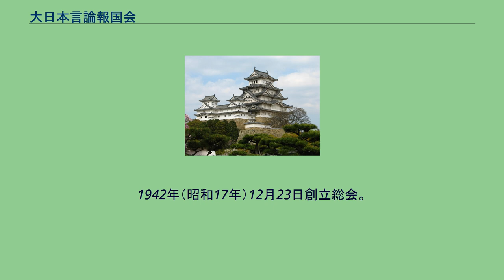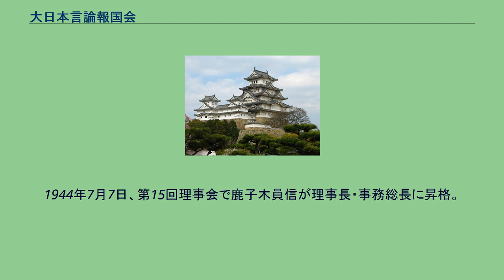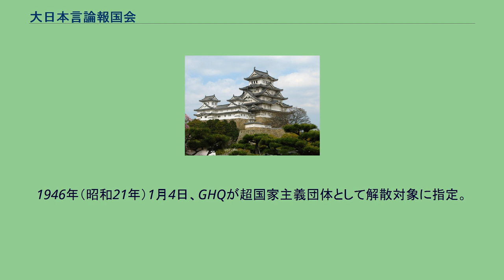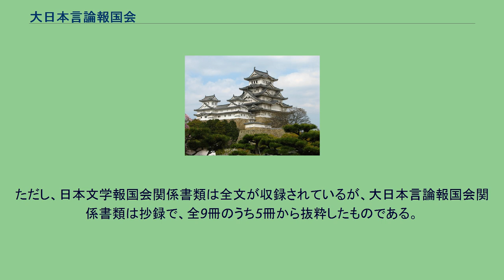大日本言論報国会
社団法人大日本言論報国会（だいにほんげんろんほうこくかい、だいにっぽんげんろんほうこくかい）は、1942年（昭和17年）12月23日に、大東亜戦争遂行のための言論統制を担当していた情報局の指導の下に設立された団体。
情報局の外郭団体であり、戦時下における事実上唯一の評論家団体であった。
1942年5月に設立された日本文学報国会が、数多くの文学者を網羅的、半強制的に会員としたのに対し、この大日本言論報国会は、戦争に協力的とされる評論家たちの中から、情報局職員の立会いのもとで会員を選んだ。
これら会員は情報局や軍部の庇護の下で新聞・雑誌で戦争遂行キャンペーンを展開し、一方で、言論報国会が中心となって『思想戦大学講座』（1944年）などを編纂した。
前身は、1940年（昭和15年）に設立された「日本評論家協会」である。
1939年（昭和14年）2月22日、評論家による時局協力団体として「評論家協会」（馬場恒吾会長）が設立される。
同会は百数十名の会員を集めるが、間もなく有名無実化。
翌1940年10月5日、近衛新体制運動の中で、室伏高信らが主導して評論家協会を改組し、「日本評論家協会」を設立した。
この団体の実質的な中心は室伏と伊佐秀雄・津久井龍雄であった。
参加者の幅は広く、1941年（昭和16年）3月の時点では約280名を数えた。
第2回総会で杉森孝次郎を会長に選出。
1942年（昭和17年）4月の翼賛選挙を機に、大政翼賛会文化部を中心に、文化人全体を組織して一つの政治力にまで結集しようという計画が現れ、これに加担しようとした室伏高信らと、反対した津久井龍雄らとの間に対立が生じた。
また、同年5月に日本文学報国会が設立されたため、評論家の間でも同種の団体を組織しようという主張が現れた。
同年7月頃から、日本評論家協会の幹部たちと、情報局の川面隆三第五部長・井上司朗第五部第三課長との接触が始まり、8月30日には『都新聞』で「大日本思想報国会」の設立構想が報じられた。
これは、評論活動関係者を網羅的に参加させようとするものであった。
一方、井澤弘（元『東京日日新聞』論説委員）、野村重臣（元同志社大学助教授）、斎藤忠（軍事外交評論家）らのグループは、「思想戦」の指導を行うための少数会員による団体の設立を画策し、1942年8月24日付で「大東亜思想協会」構想を作成している。
この、「大日本思想報国会」構想と「大東亜思想協会」構想が、情報局の指導で統合され、大日本言論報国会構想となった。
会の設立にあたっては、日本評論家協会系の動きは排除され（特に、室伏高信と伊佐秀雄は名指しで排斥された）、情報局と「思想戦」グループが中心となってゆくことになる。
会の名称については、「評論」が「歴史的連想上からは面白くない」、「学術思想報国会」が「人民戦線」という理由で却下され、「大日本言論報国会」という名称が採用された。
1942年（昭和17年）12月23日創立総会。
翌1943年（昭和18年）1月25日社団法人設立認可、3月6日発会式。
会長には、すでに日本文学報国会会長に就任していた徳富蘇峰が推され、専務理事には鹿子木員信、常務理事には津久井龍雄（総務部長）、野村重臣（調査部長）、井澤弘（企画部長）の3人が就任した。
徳富蘇峰が日本文学報国会と大日本言論報国会の会長を兼任したのは、情報局が両団体を将来的に統合することを想定していたためではないかと考えられている。
定款では、目的は「国体ノ本義ニ基キ聖戦完遂ノタメ会員相互ノ錬成ヲ図リ日本世界観ヲ確立シテ大東亜新秩序建設ノ原理ト構想トヲ闡明大成シ進ンデ皇国内外ノ思想戦ニ挺身スルコト」（第3条）とされた。
定款上、総会の決議は情報局の認可がなければ発効せず（第15条）、また、会長は情報局総裁の推薦（第17条）、役員は情報局総裁の承認（第23条）が必要とされるなど、情報局による統制が強く働いていた。
直接の監督担当は第五部第三課（1943年4月から第四部文芸課、同年11月から第二部文芸課）で、課長は一貫して井上司朗であった。
また、日本文学報国会が会員資格に思想上の要件を認めていなかったのに対し、大日本言論報国会では「本会ノ目的達成ニ挺身セントスル者」を正会員資格としていた（定款第6条）。
このため、会員の選考においては思想的選別が行われており、自由主義...